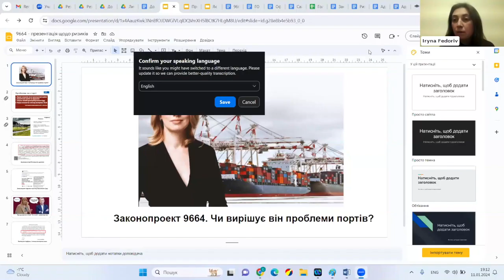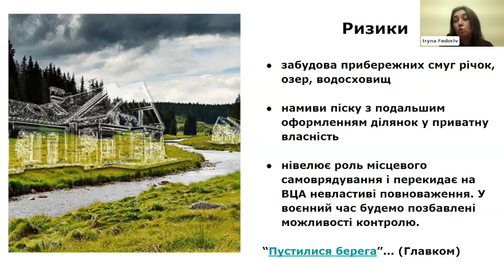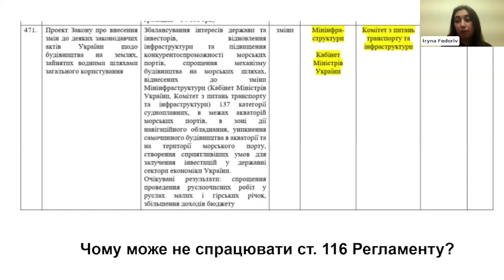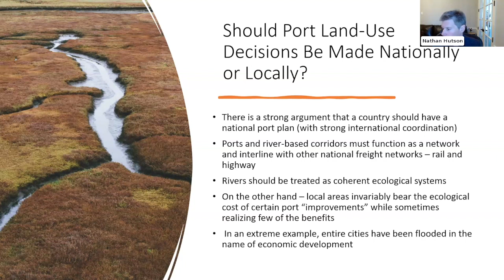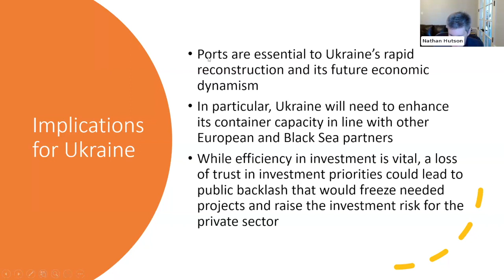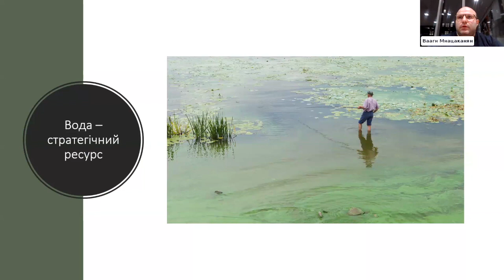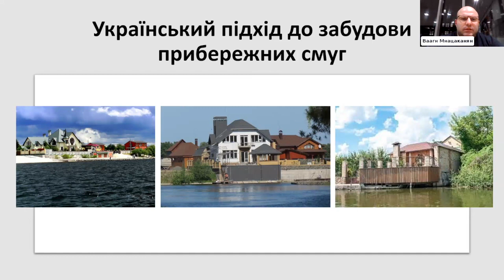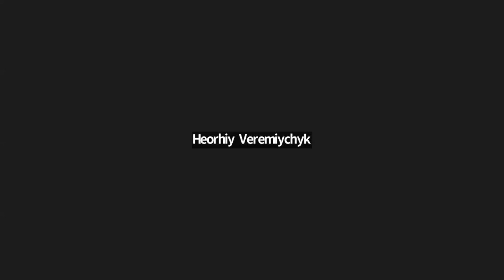Discussion | Law n.9664: potentials, threats and alternatives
Draft Law 9664 on Amendments to Certain Legislative Acts of Ukraine Regarding Construction on Lands Occupied by Public Waterways has passed the Committee of the Ukrainian Parliament and will be put on vote possibly as early as the beginning of January. Draft Law aims to simplify the procedures for construction on lands occupied by public waterways, such as rivers, lakes and seas. However, it also raises serious concerns about its impact on ecology, corruption and local self-governance. These concerns were voiced by different stakeholders, including state agencies, parliament’s committees and non-governmental actors, but there has not been an open public discussion about this Law.

We want to raise awareness to this draft law and discuss its potentials, threats and the ways it could be possibly improved. We hope to gather opinions, questions and suggestions of the public and compare it with international examples.

Key speakers:

- Hanna Bondar, Member of Parliament (UA)
- Yulia Klymenko, Member of Parliament, Transport and Infrastructure Committee First Deputy Head (UA);
- Fedoriv Iryna, Journalist, activist, NGO "Holka" leader (UA);
- Nathan Hutson, Professor of Urban Planning and consultant to the World Bank on trade and transportation in the ECA region (US);
- Vaagn Mnatsakanian, Certified engineer in the field of energy and a PhD in environmental safety (UA/NL).